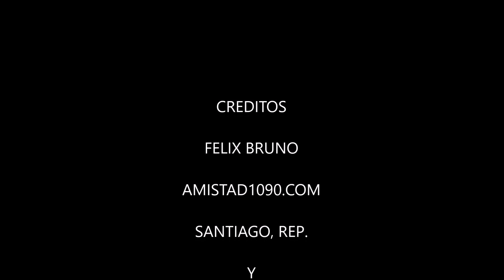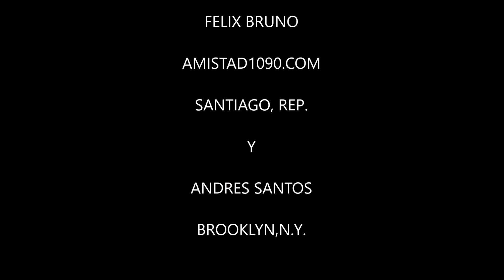LOS DOMINICANOS PRIMERO por Radio Amistad 1090 AM SANTIAGO RD audio #344